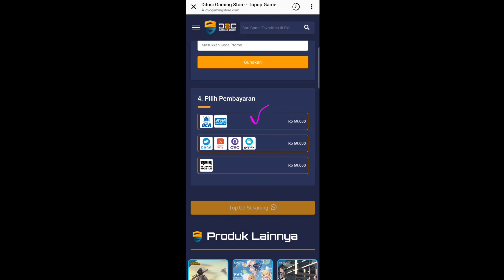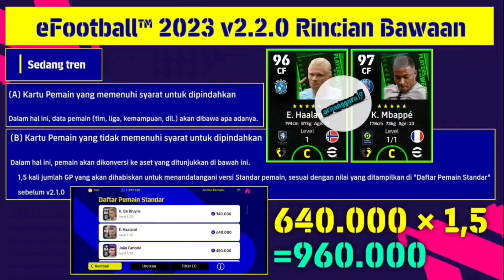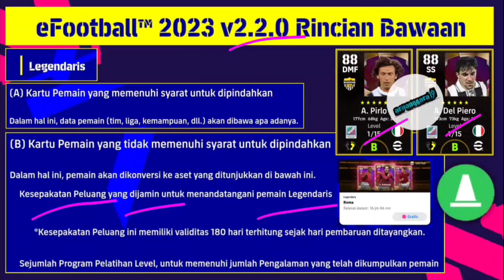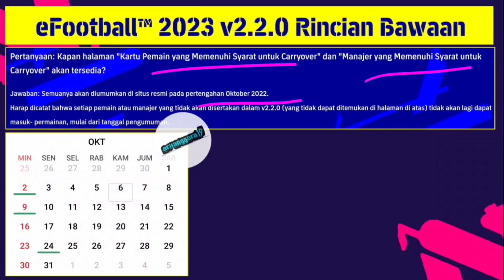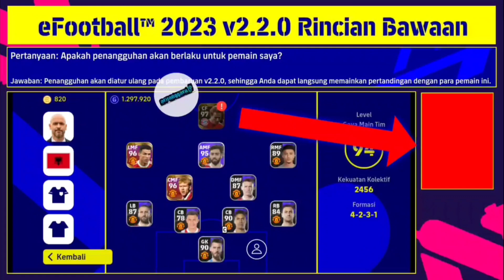PENGALIHAN ASET DALAM GAME UPDATE V2.2.0 EFOOTBALL 2023 MOBILE NOVEMBER FULL SENYUM || PART 2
PEMBARUAN POTW 15 SEPTEMBER 2022 EFOOTBALL 2023 MOBILE TERBARU PREDIKSI